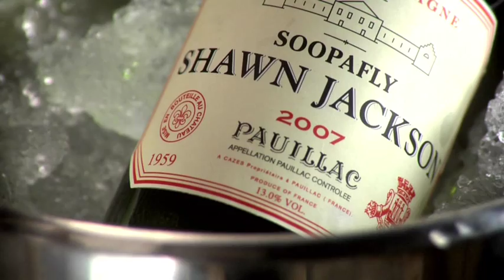Shawn Jackson (ft. Ty of Ty & Kory) "Soopafly"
"Soopafly", featuring Ty of Ty & Kory, off of Shawn Jackson's Debut Album "First of All..."

Directed by Hilton Carter